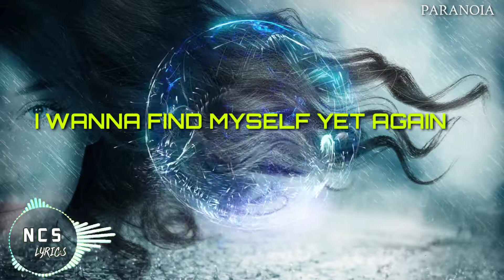PARANOIA - Whales & ggnoaa [ Lyrical video song] No Copyright song | NCS LYRICS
[ABOUT NCS LYRICS]